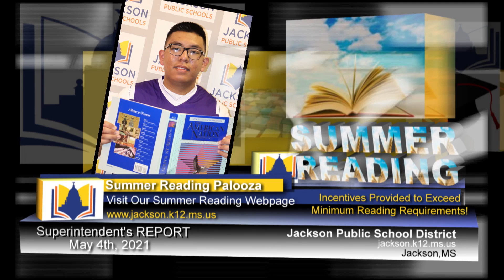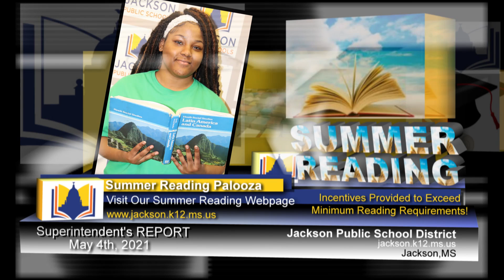JPS Superintendent's Report May 6, 2021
Jackson Public School District, Jackson, MS. JPS Superintendent's Report May 6, 2021